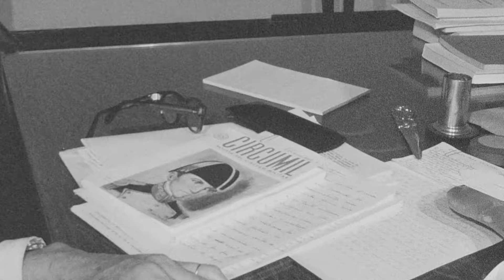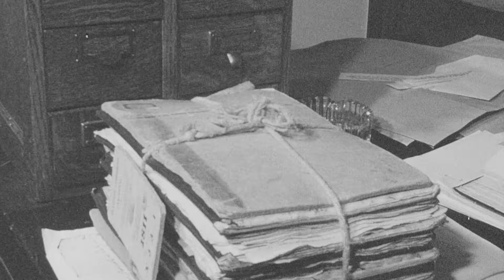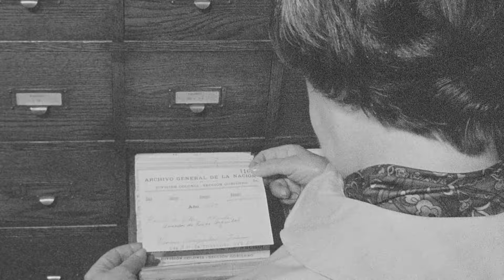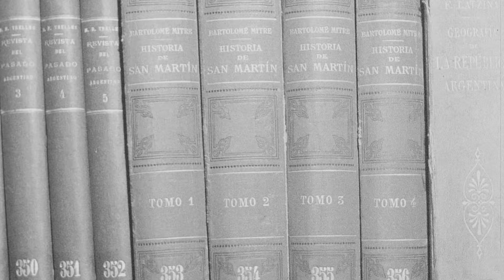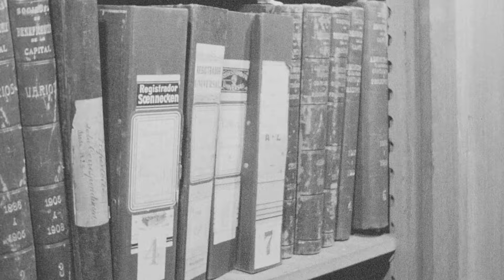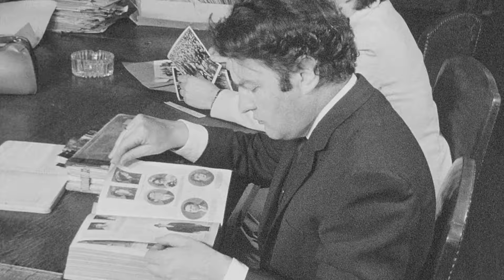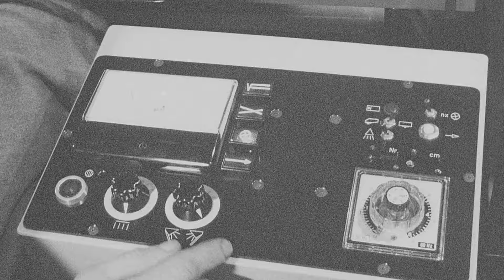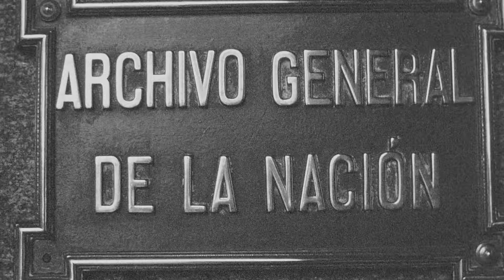CONOCÉ COMO ERA EL ARCHIVO GENERAL DE LA NACIÓN EN LOS AÑOS SESENTA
Este documental fue filmado entre finales de la década del sesenta y comienzos de los setenta, durante la gestión de Guillermo Gallardo.

ID: 1452.C16.1.A